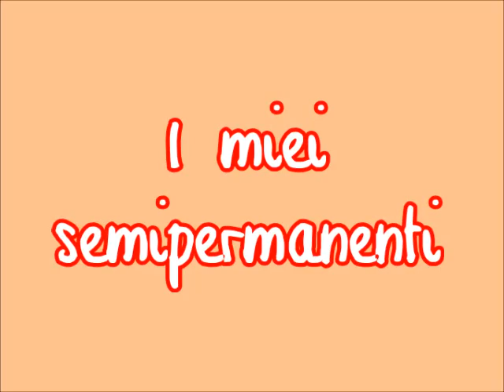Semipermanenti Beauty space nails- Soak Off